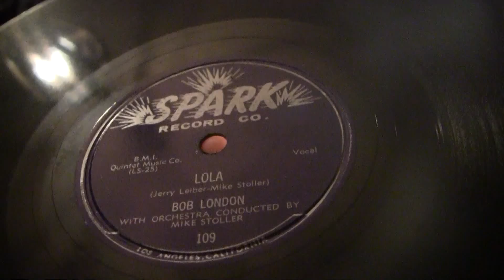Lola - Bob London with Orchestra conducted by Mike Stoller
Recorded in 1955. Jerry Leiber and Mike Stoller wrote songs together for over sixty years, creating enduring classics in a variety of genres including Rhythm & Blues, Pop, Jazz, Cabaret, and—most notably—Rock & Roll.

They began their partnership in 1950 at the age of 17 when they discovered that they shared a passion for the Blues. By the age of 20, Leiber and Stoller had seen their songs recorded by such artists as Jimmy Witherspoon, Little Esther, Charles Brown, Little Willie Littlefield, and Ray Charles. But the hits began with Willie Mae "Big Mama" Thornton's recording of "Hound Dog" in 1953. This record, and others written and produced by them, caught the attention of Atlantic Records.
In 1955, Atlantic signed Leiber and Stoller to the first independent production deal, forever changing the course of the record industry. Their chart-ruling records included: Ben E. King's "Stand By Me," "Spanish Harlem," and "I (Who Have Nothing)"; The Drifters' "There Goes My Baby," "Dance With Me," and "On Broadway"; La Vern Baker's "Saved"; and Ruth Brown's "Lucky Lips." Above all, Leiber and Stoller wrote and produced all of the hits for The Coasters, including "Searchin'," "Young Blood," "Yakety Yak," "Charlie Brown," "Along Came Jones," "Poison Ivy," and "Little Egypt."

While Leiber and Stoller were producing The Clovers ("Love Potion # 9"), Jay and the Americans ("Only In America"), and Chuck Jackson ("I Keep Forgettin'"), other artists were having hits with Leiber and Stoller compositions, including Wilbert Harrison ("Kansas City"), Dion ("Ruby Baby," "Drip Drop"), Peggy Lee ("I'm A Woman")...and, of course, Elvis Presley. spacer
spacer With his recording of Hound Dog, Elvis became a household word. Presley went on to record more than twenty Leiber and Stoller songs, including "Jailhouse Rock," "Loving You," "Love Me," "Treat Me Nice," "Don't," "(You're So Square) Baby, I Don't Care," "Bossa Nova Baby," "Santa Claus Is Back In Town," "She's Not You," and "Trouble."

In 1969, the team produced the Peggy Lee recording of their composition, "Is That All There Is?" According to music critic Robert Palmer, "Is That All There Is?" was the song that "...clearly pointed to the direction their new work would take," signaling that, "...the Golden Age of Rock & Roll had come to an end."
Leiber and Stoller have been the recipients of countless awards and honors, including inductions into the Songwriters' Hall of Fame and the Rock & Roll Hall of Fame. But the greatest compliment to any songwriter is to have his songs recorded by the best in the business.
spacer  In 1995, Smokey Joe's Cafe: The Songs of Leiber & Stoller opened on Broadway at the Virginia Theatre. Comprised of forty songs by L&S, the show was nominated for seven Tony Awards and won the Grammy Award for best Original Cast Album. Smokey Joe's Cafe would run for over five years, becoming the longest-running musical revue in Broadway history. Leiber & Stoller continued to work on songs for musical theater projects until Jerry Leiber's passing in August, 2011.

If they had written no other song but "Hound Dog," the names of Leiber and Stoller would still have been indelibly written in the history of popular music. However, they didn't start or stop there. Their contributions as songwriters and record producers have been so monumental that it is impossible to envision what American popular music would be like today without them.—Randy Poe